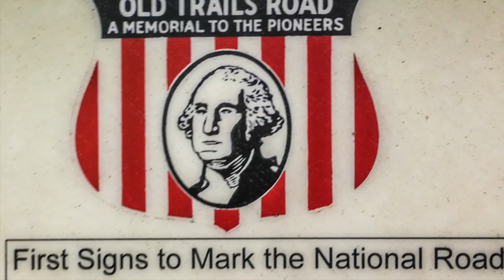Cumberland County Covered Bridge | Route 40 | Embarras River | 08-28-2018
The Cumberland County Covered Bridge is a replica of the 1832 bridge and the new design is built around the old truss.When I rode through this bridge it felt like I was in another time.

The Embarras (AM-braw) River has damaged or destroyed three bridges. A wooden covered bridge was built here in 1832, but it washed out in 1865. A ferry carried travelers across the river until 1875, when this truss bridge opened.

U.S. Route 40 or U.S. Highway 40, also known as the Main Street of America, is a major east–west United States Highway traveling across the United States, its original termini was in San Francisco, California and Atlantic City, New Jersey. US 40 currently ends at a junction with I-80 in Silver Summit, Utah, just outside Salt Lake City.

GPS Location:
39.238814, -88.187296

My Motorcycle:
2010 Two Tone Ocean Blue & Sandstone Metallic Victory Vision
2008 Harley-Davidson Road Glide
1999 Yamaha Royal Star Venture
1982 Yamaha Virago 750
1974 Yamaha DT250 Enduro
1968 Honda 50 Mini Trail